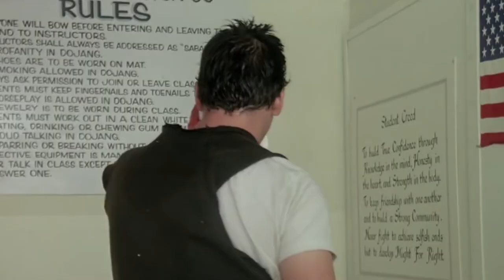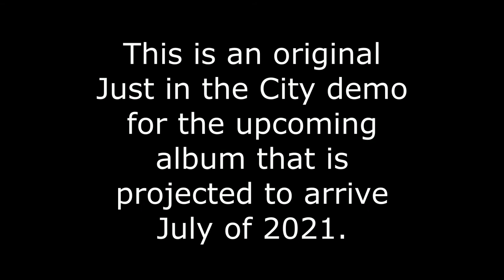Just in the City - Too Late (Album Demo) with "Say Anything" Movie Compilation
A teaser of Just in the City's 2021 album. Demo track titled, "Too Late" with added visuals from the iconic movie, "Say Anything".

I've got something really special for you here this week. I am so excited to finally get the opportunity to make an album happen thanks to all of the love and support of friends, family and fans that helped on the recent Kickstarter campaign!

I couldn't hold out on you wonderful Folks until next year, which is when the album is projected to come out. It's also important to me to maintain transparency with my work, so you can see a good amount of the development and progression of the album itself. Without giving too much good stuff away!

 Here is one of the recent demos that I've submitted to my talented Producer for review. He liked it! I definitely like this one also, and I hope you enjoy it too! Demos are so cool. You get to see how the song will evolve and wonder what the end result to be.

I was mixing and tweaking this demo to polish it up a bit for my producer. I had the idea of not doing too much to the bridge of the song and filling it out with a little dialogue. It's something that I've never tried before. I wanted a dialogue from a movie scene that was romantic, but iconic enough to be adored and not seen as EXTREMELY cheesy. I went to my Wife and asked what her favorite romantic movie is, and she said, "Say Anything"! Great idea, Madeleine! It worked so well and sounded so cool that I just had to share with you all. I even put together a little "Say Anything" compilation to go with the dialogue that I added to the audio track.

Lyrics:

I lost my nerve
I don't deserve
This hurt that you bring
By the dozen
Your like a stone
Who only knows
How not to budge
Guess you can't go wrong
When you think you have it all

So long
I've gone away
And it's too late
Too late for changing

I find you found another victim
This just evolved
Into something that I don't want to deal with
Now we know that love was just not enough
You divided us
With just a sentence

So long
I've gone away

(Bridge/ dialogue)

So long
I've gone away
So long
I've gone away

Original music and lyrics by Just in the City